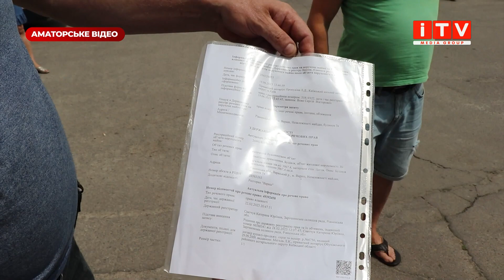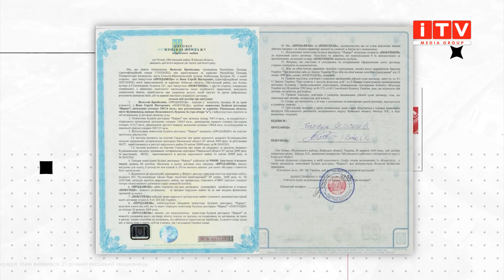Рейдерське захоплення чи повернення законної власності? У Вараші конфлікт через приміщення.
Днями у Вараші біля будівлі, яку використовує церква "Світ Зорі", зібралась чимала кількість людей. Усе тому, що представники власника приміщення намагались зайти всередину, мовляв, цю будівлю незаконно захопили. Зі свого боку пастор церкви запевняє: орендує будівлю законно і платить за це кошти. Разом з тим саме на пастора  відкрили кримінальне провадження стосовно незаконного захоплення приміщення. На чиєму боці правда та чи вдалось зайти у приміщення представникам власника, з'ясовувала Ірина Жуковська.